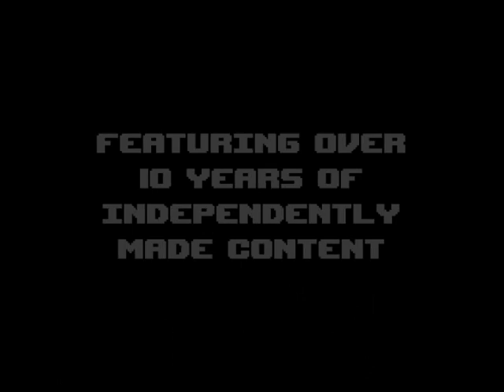This is a cry for help (full trailer)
Full trailer for This is a cry for help, a collection of 10 years of artistic independence by Edmund McMillen.

Edmundm.com